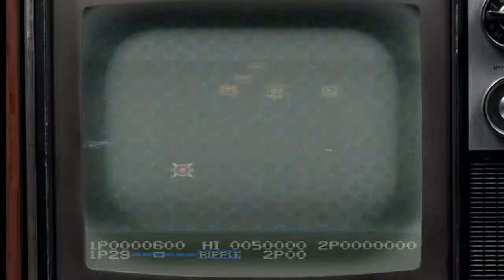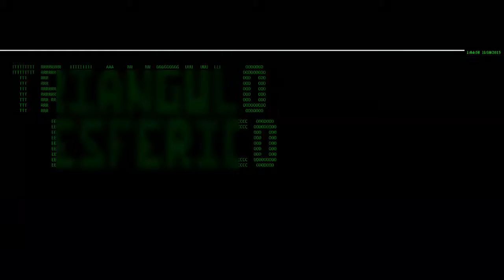YoutubersCatalans || Estació Digital || Ep.5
Gràcies a la gent d'Estació Digital per donar-me l'oportunitat a mi i als YoutubersCatalans per fer el salt a la mitja pantalla (la pantalla gran seria el cine i la petita youtub, xD).

En fi, moltes gràcies a tots i també al Santi, on ús deixaré aquí el seu canal...